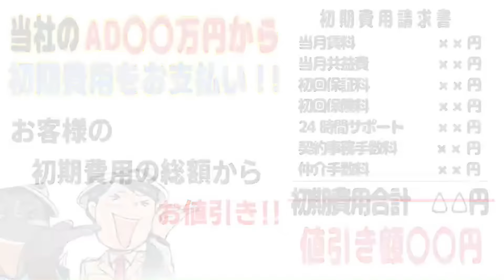※募集終了※‹復活›初期費用12万円に変更中【シーズンフラッツ柿の木坂】学芸大学駅｜ルームツアー参考動画（最終更新日2024年2月21日）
毎日8:30〜22:00
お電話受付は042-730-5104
10:00〜18:30（水曜日のみ10:00〜16:00）

物件名
シーズンフラッツ柿の木坂
初期費用12万円 フリーレント2ヶ月
内訳：貸主FR2
※一部キャンセル待ちとなるお部屋あり
※動画内で初期費用9万円とご紹介しておりますが、初期費用12万円に変更してご紹介しております。

・2ヶ月分の賃料・管理費
・敷金1ヶ月
・初回保証料　※
・保険料（2年分）　※2

▼その他費用
・退去時清掃費：あり
・短期解約違約金：あり

物件詳細

▼所在地
・東京都 目黒区柿の木坂3丁目 3-8
▼設備
・温水洗浄便座 / 追焚機能 / 浴室乾燥機 / 給湯/システムキッチン / ２口コンロ/収納スペース / ウォークインクローゼット / シューズボックス/モニタ付インターホン　/BS端子 / CATV / CS /
都市ガス/エレベーター/宅配BOX / 敷地内ごみ置き場 / 24時間ゴミ出し可 /人感センサー付照明 / フローリング / バルコニー
☆駐輪場：月額550円（税込）
☆バイク置き場：月額11,000円（税込）※敷金1ヶ月
☆駐車場：平置き2台　月額38,500円（税込）/機械式6台　月額33,000円（税込）※敷金1ヶ月・空き要確認
▼構造及び階数
・鉄筋コンクリート造地上10階建
▼間取り（面積）
・1DK（ー㎡）
・1LDK（ー㎡）
▼築年月日
・2022年11月
▼交通
・東急東横線 学芸大学駅 徒歩13分
・東急東横線 都立大学駅 徒歩18分
・東急田園都市線 駒沢大学駅 徒歩19分
▼賃貸戸数
・52戸
▼入居可能時期
・2024年3月上旬以降入居可能
▼賃料（管理費・共益費）
・1DK　ー円（ー円）
・1LDK　ー円（ー円）
▼敷金/礼金
・1ヶ月/0ヶ月
▼契約期間
・普通借家　2年
▼更新料
・新賃料の1ヶ月分相当額

※ 第一保証会社：クレディセゾン（初回保証料：総賃料の30％）
※2 借家人賠償責任保険に加入　家財保険料についてはお客様にお支払い頂き、契約完了後にキャッシュバックさせて頂きます。

★LINE登録はこちら（LINE登録者数20,000人突破/2024.7月時点）※8時半～22時はスタッフが応対させていただきます☺

免許年月日:令和5年12月25日